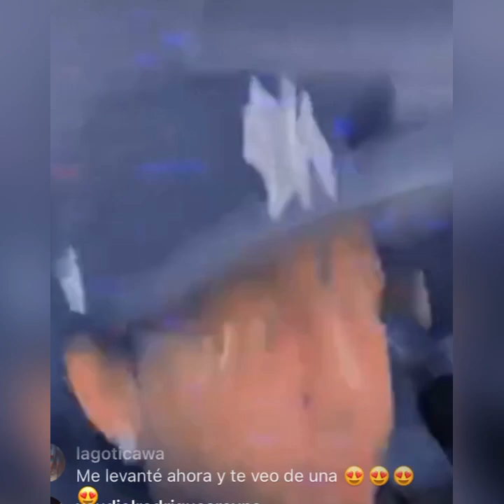ROCHY RD MUESTRA NUEVO TEMA “DECOMPUTAO” EN VIVO!!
Rochy RD x Kiry Curu - Decomputao

Rochy RD x Kiry Curu - Burlao

ROCHY RD MUESTRA SU NUEVO TEMA “DECOMPUTAO” EN VIVO!!

Rochy RD - Decomputao
ROCHY RD - DECOMPUTAO

Le doy gracias a Dios que un tiguere no me ha bregao

ROCHY RD EN VIVO
ROCHY RD PONE CLARO A KIKO EL CRAZY
ROCHY RD DICE QUE ES EL MEJOR RAPERO
ROCHY RD